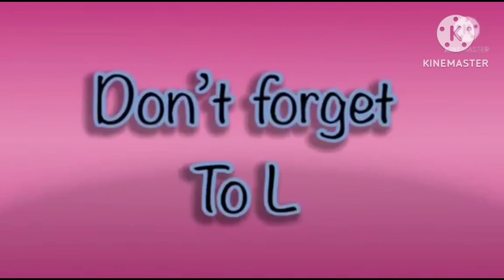mammoth effects in hickory dickory docks for kids